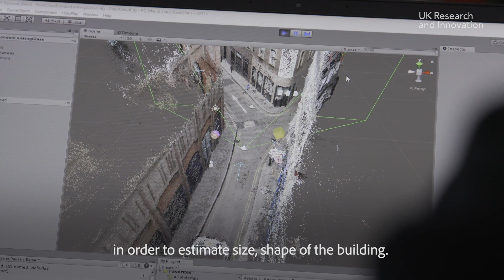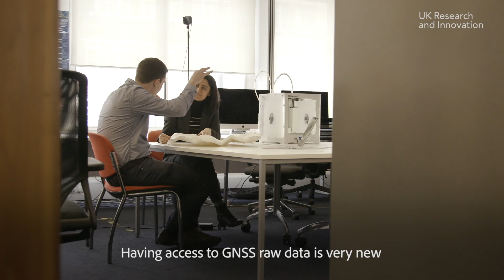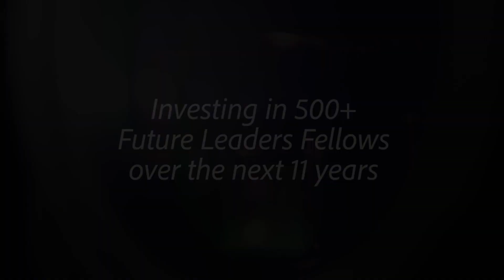Spatial Data Science and Visualisation with UKRI Future Leaders Fellow Dr Anahid Basiri.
To celebrate the announcement our first Future Leaders Fellows, we sat down with Dr Anahid Basiri from University College London to discuss her Fellowship and what UKRIFLF means to her. Ana will work with companies to develop accurate 3D maps of cities using crowdsourced data on blockage of GPS signals for use by businesses and emergency services.

Future Leaders Fellowships is a £900 million fund that is helping to establish the careers of world-class research and innovation leaders across UK business and academia.

LOOKING FOR MORE FUNDING OPPORTUNITIES?

Here you can find all the latest funding opportunities, plus information and support for applicants, award holders and information on peer review

Spatial data science
UCL
3D modelling
3D maps
Navigation
GPS signals
Indoor navigation
GNSS data
Uber
Ordnance Survey
SMEs
Fellowships
Indicative data science